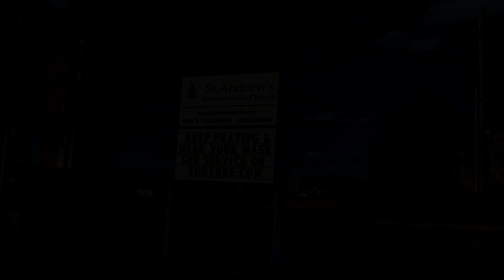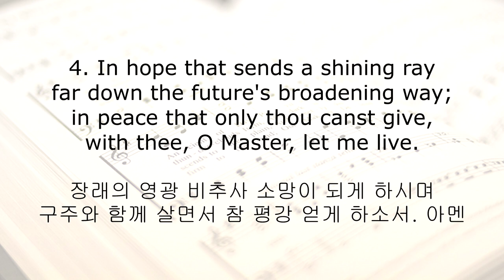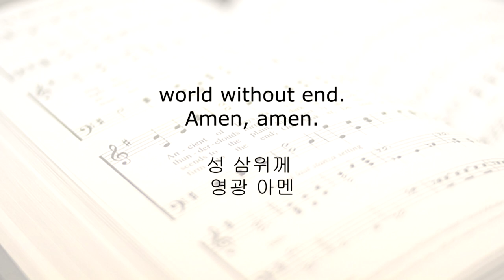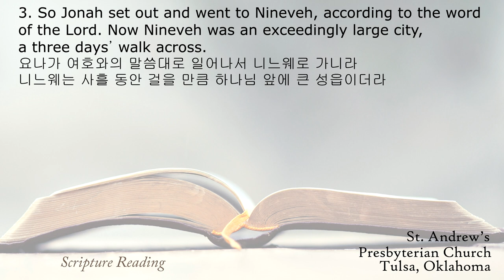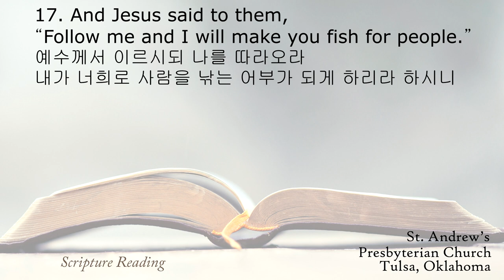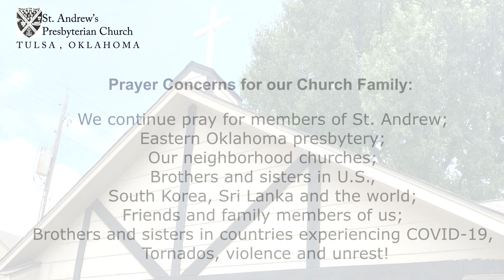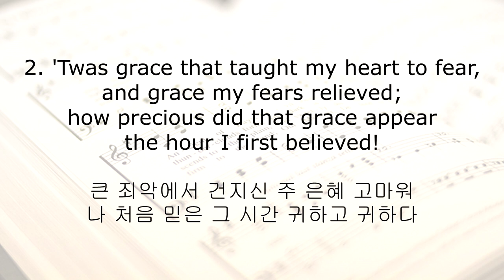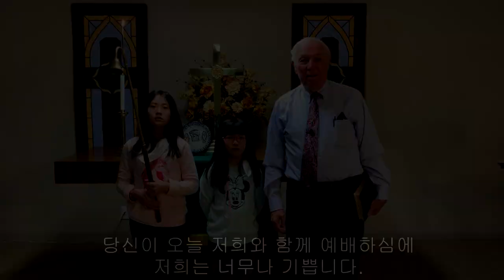01-24-2021, Sunday worship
Join us the 41st online worship experience on this Sunday.

- Hymn in Intro by 장신영오르간짱쌤tv, 찬송 493장 마스터하는걸로~~

- Prelude: #610, “O For A Thousand Tongues To Sing” (#23 (통 23) 만 입이 내게 있으면 )
- Opening Hymn: #738, “O Master Let Me Walk With Thee” (#212 (통 347) 겸손히 주를 섬길때)
 - Hymn in Passing the Peace: #442, “Just As I Am, without One Plea” (#282 (통 339 큰 죄에 빠진 날 위해)
- Sermon: “What time is it?” (몇시입니까?); Mark 1:14-20)

- Hymn of Prayer: #269, “Lead On, O King Eternal!” (영원으로 이끄소서)
- Closing Hymn: #649, "Amazing Grace, How Sweet the Sound”(#405  나 같은 죄인 살리신)
- Postlude: ”Grace That Is Greater Than All Our Sin”(우리의 죄보다 더 큰 주의 은혜)

1. 장신영오르간짱쌤tv, 찬송 493장 마스터하는걸로~~

2. 삶피아노 Psalm Piano, [찬송가 | Hymn] 내 기도하는 그 시간(Sweet Hour of Prayer) | 삶피아노(Psalm Piano)